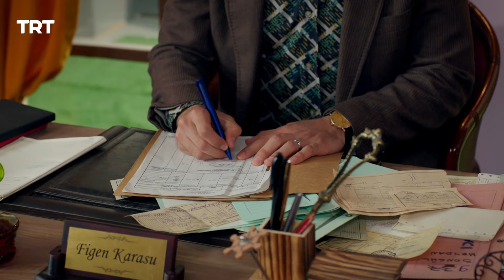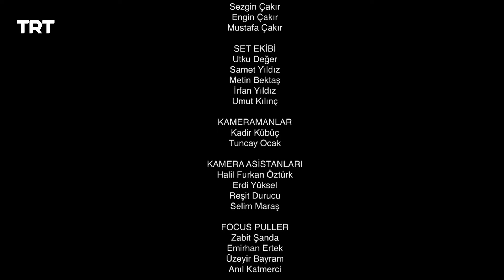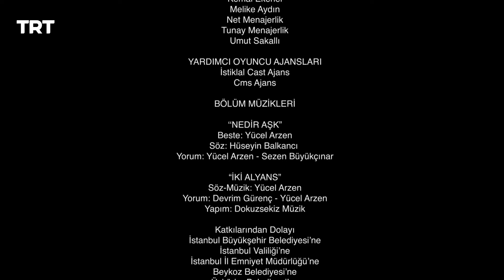İncir Ağacı 126. Bölüm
1970'lerin Türkiye'sinde sosyo-ekonomik zorluklar içinde yaşayan Ocak ailesinin hikayesini anlatan "İncir Ağacı" dizisi. Cemal Ocak, sahip olduğu oto tamir dükkanıyla eşi ve dört çocuğunu geçindirmeye çalışmaktadır. Aile, yaşadığı sıkıntılara rağmen bir arada kalmaya çalışır. Cemal Usta, ailesini bir arada tutmak ve evlatlarını korumak için çaba sarf eder. Ocak ailesi, birbirine sıkı sıkıya bağlıdır ve yaşadıkları zorluklara karşı direnç gösterir.